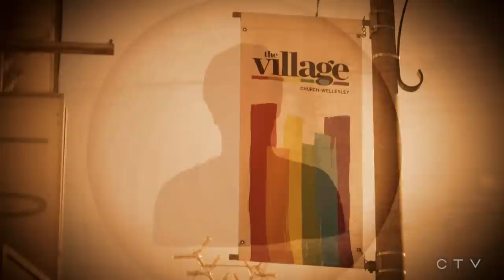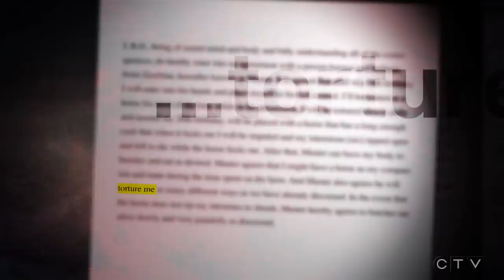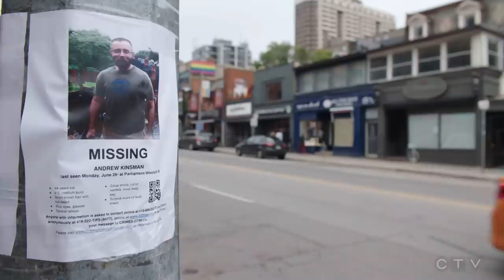W5: The first suspect in the Toronto serial killings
W5's Avery Haines with an exclusive investigation into the shocking tip that led police to start linking men who had disappeared from Toronto's gay village.